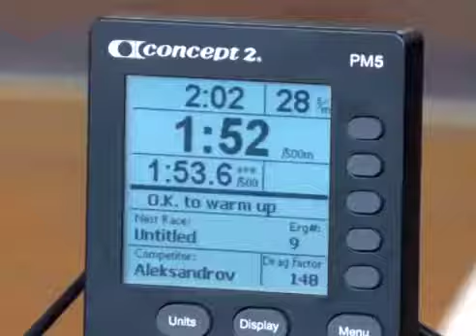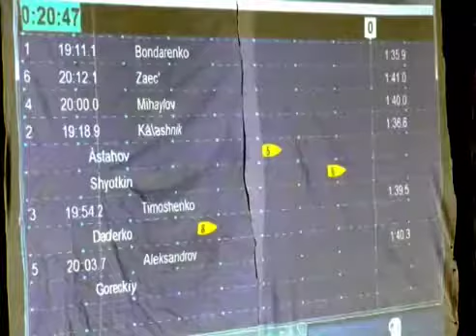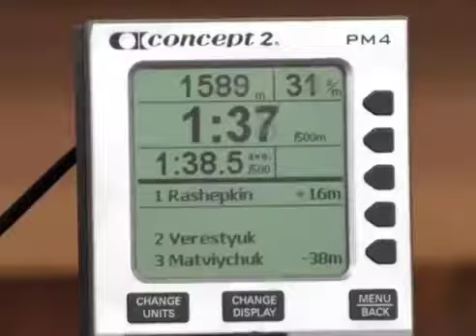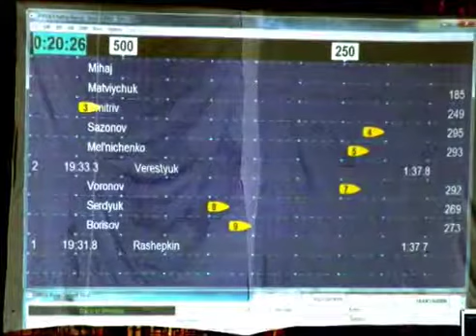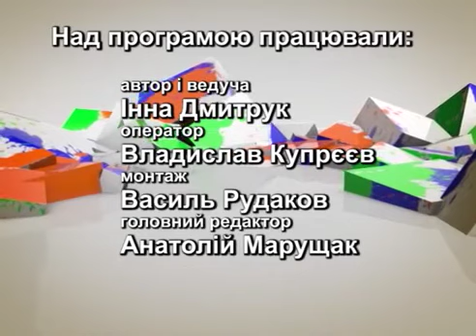Чемпионат Украины по гребле индор 2017